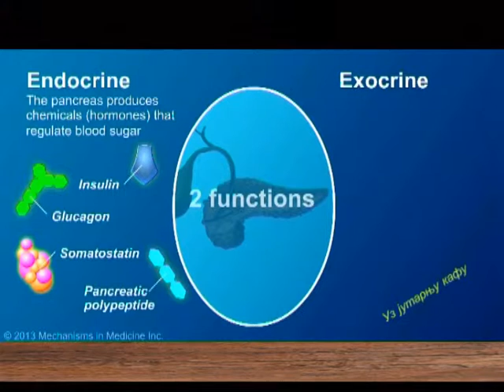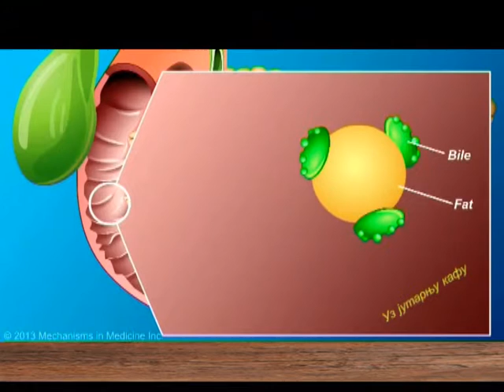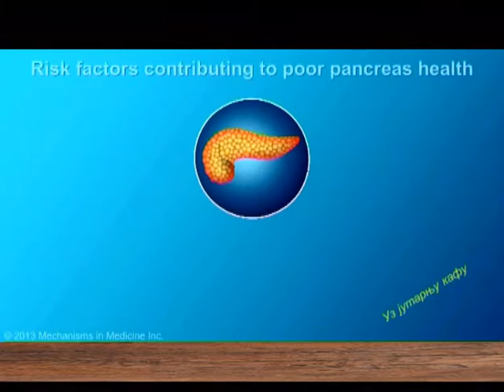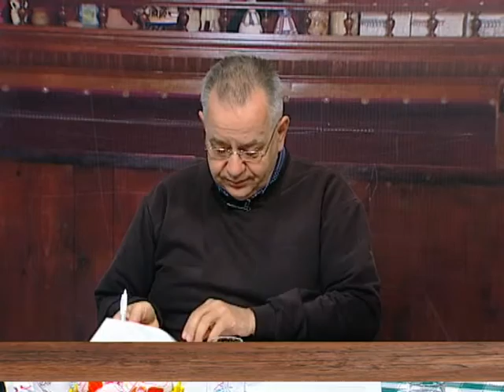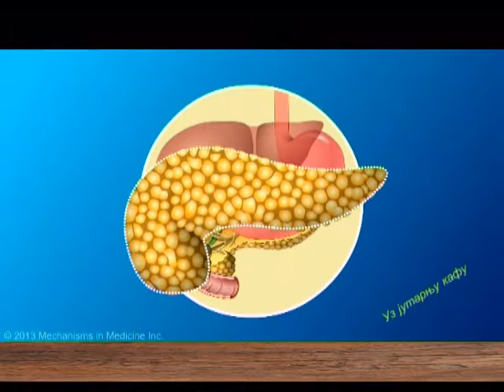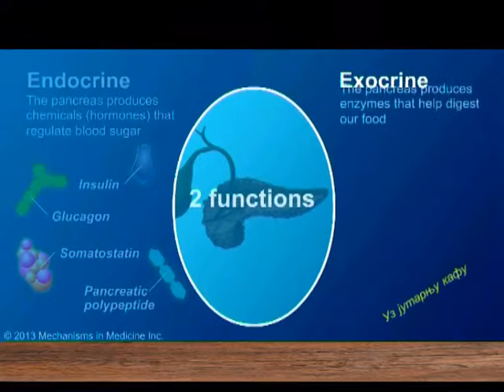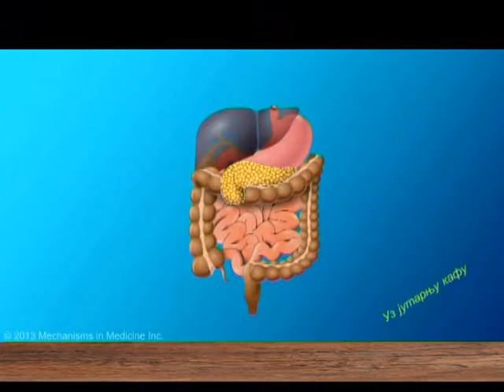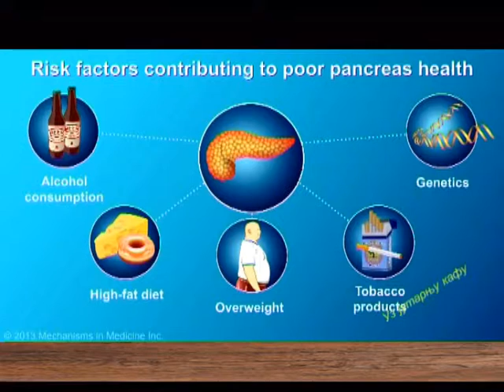EMISIJA UZ JUTARNJU KAFU 29.04.2016. DR NIKOLA MILINIĆ by NENAD PAVLOVIĆ